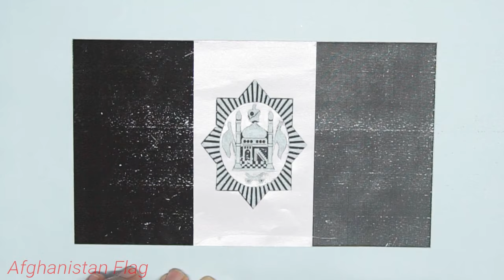Afghanistan Flag Glitter Art and painting color with kid song|Glitter Toy Art.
Welcome to Glitter Toy Art,

My video is about Afghanistan flag painting color with Glitter.
Hope you enjoy my video and my channel,